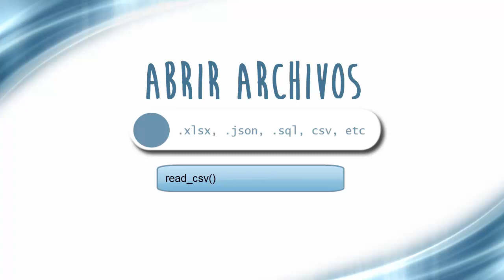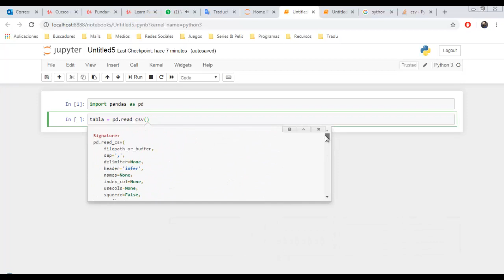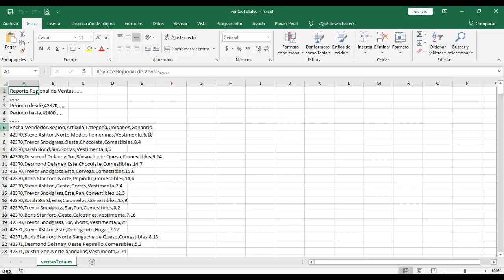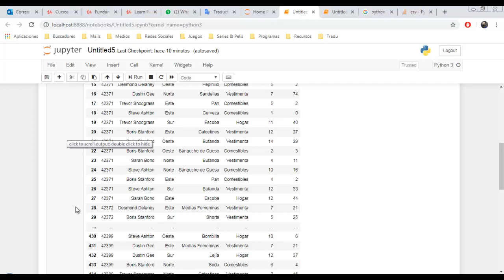Pandas Python Tutorial - Abrir Archivos CSV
En este tutorial de Pandas y Python aprenderás cómo abrir un archivo CSV separado por comas.

✅ Haz clic en el link para acceder al curso completo (32 horas)